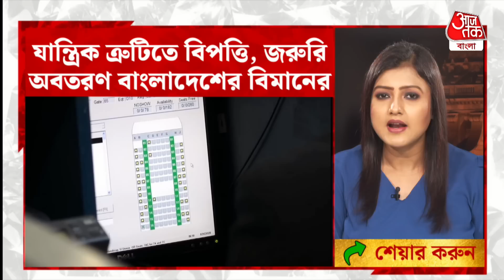মাঝ আকাশে যান্ত্রিক ত্রুটি, জরুরি অবতরণ বিমান বাংলাদেশের ফ্লাইটের | Patna Airport Emergency Landing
যান্ত্রিক সমস্যার কারণে পাটনা বিমানবন্দরে জরুরি অবতরণ করলো বিমান বাংলাদেশের ফ্লাইট। বিমানে এমন কী সমস্য়া হয়েছিল সেই বিষয়েই খোলসা করে জানাবো আপনাদের। জানা গিয়েছে শুক্রবার বিমান বাংলাদেশ এয়ারলাইন্সের একটি বিমান 77 জন যাত্রী নিয়ে ঢাকা থেকে কাঠমান্ডুর উদ্দেশ্যে রওনা হয়েছিল। কিন্তু বিমানটি চলতে চলতে মাঝ আকাশে হঠাৎই যান্ত্রিক সমস্যা দেখা যায়। আর তাতেই বিমানে বিপদ সংকেত বেজে ওঠে। এরপরই তড়িঘড়ি বিমানটি ল্যান্ড কারনোর সিদ্ধান্ত নেন ককপিটে বসে থাকা পাইলট। সামনে পাটনার জয়প্রকাশ নারায়ণ বিমানবন্দরে থাকায় সেখানকার টেকলিক্যান স্টাফেদের সঙ্গে যোগাযোগ করা হয়। এরপর সেখানে সবুজ সিগনাল পেতেই বাংলাদেশ এয়ারলাইন্সের ওই বিমানটিকে অবতরণ করানো হয়।
এরপর ওই বিমানে কী যান্ত্রিক ট্রুটি রয়েছে তা ক্ষতিয়ে দেখা হয়।
এই ঘটনায় ডিরেক্টরেট জেনারেল অফ সিভিল এভিয়েশনের একজন সিনিয়র আধিকারিক জানান যে বিমানে থাকা সমস্ত যাত্রীরাই নিরাপদ ছিলেন।

Flight BBC 371 with 77 passengers onboard was enroute to Kathmandu from Dhaka when it requested the Patna ATC for emergency landingmergency landing